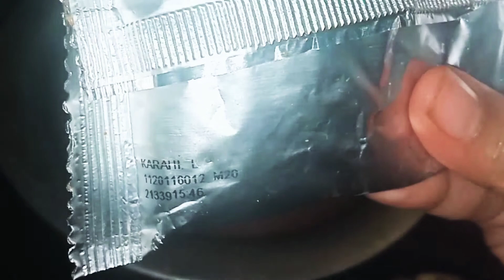Aloo Chicken | Chicken Aloo Shorba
chicken Aloo ka shorbe wala yummy salan by Faizaanas for the people who don't eat meat on Bakra Eid.. Try this yummy chicken shorba salan it tastes sooo Yummy!!
Ingredients:
chicken: half kg
Aloo: Medium size (cut in medium cubes)
Tamatar: 2 big cut in cubes
pyaz: 1 (sliced)
namak: Hasb e zaiqa
pisi mirchen: 2 Tbsp
haldi: quarter Tsp
hara dhania: for Garnishing
lehsan Adrak

Musician: Jef